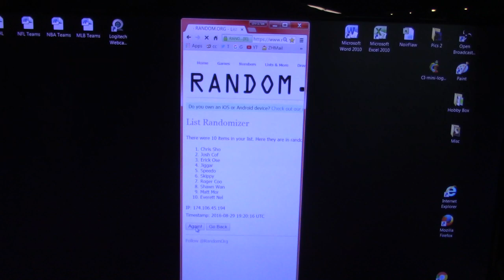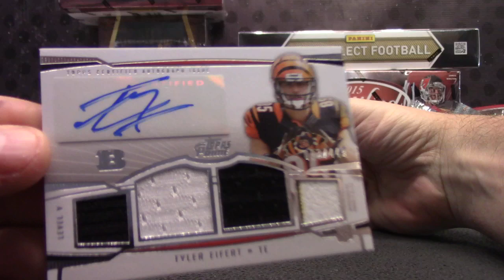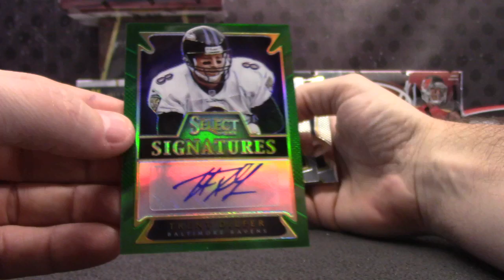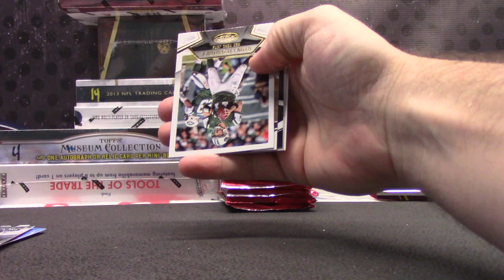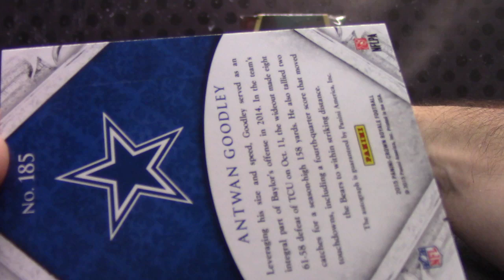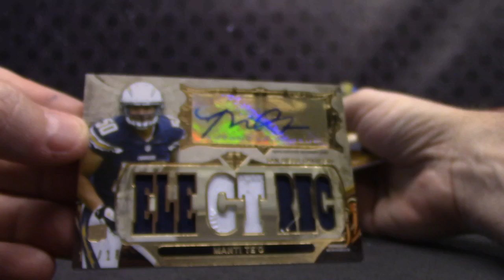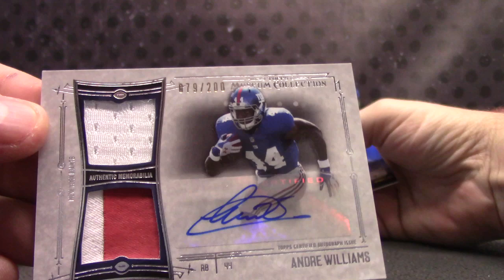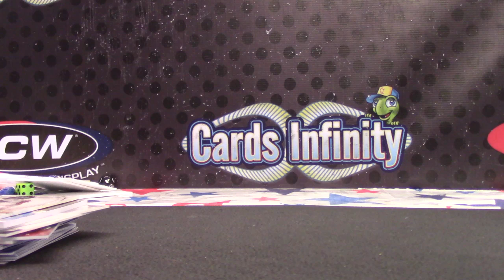2013 thru 2016 10 Box NFL Football Serial s GB